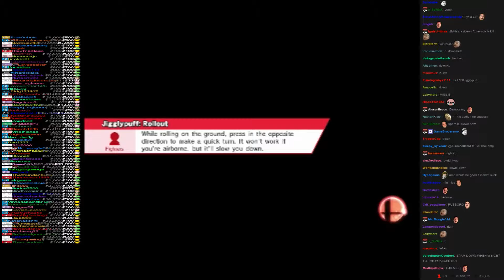Twitch Plays Super Smash Bros - Match #760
[luigi, pikachu, yoshi, jigglypuff]. jigglypuff won.